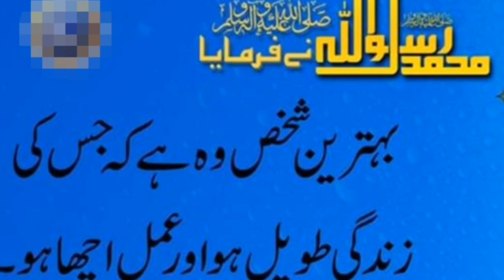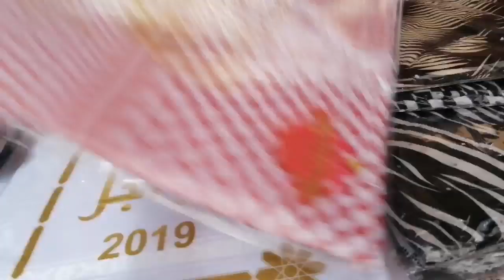Cheapest Market Near the Masjid Nubvi Madina Saudi Arabia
Aslam o alikum sister and brother's.. Aj ki Jo video hy wo hy Masjid Nubvi ka Gate number 5,6 ka pass Jo Market hy.. Bhout cheap prices ma bhout achi cheezian mil jati haian.. Ager apko Mari video achi lugey to like kurey share kurey or subscribe zaroor kurey mery channel ko or Bell ko b zaroor press kurey Mari new video ka notifications mil jaey apko asani sa... JAZAK ALLAH KHAIR dear sister and brother's... ALLAH HAFIZ ❤️ 💐 💐 ❤️